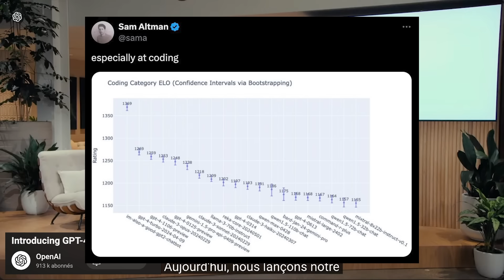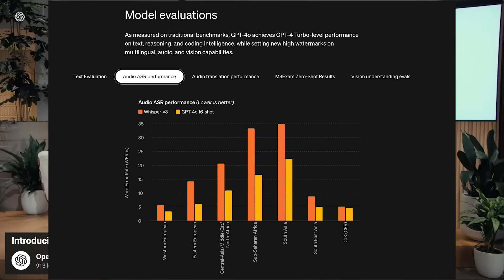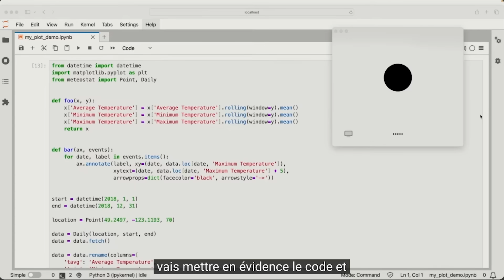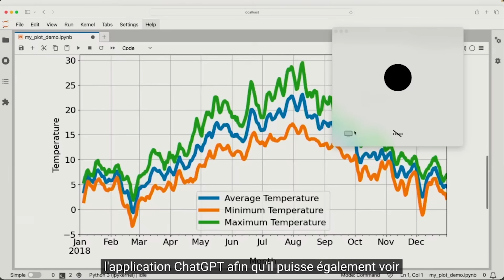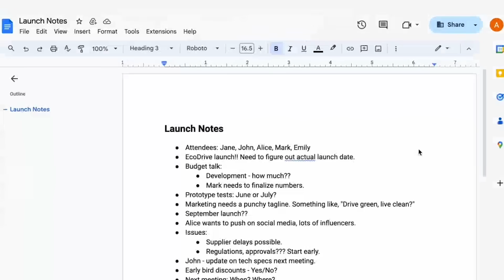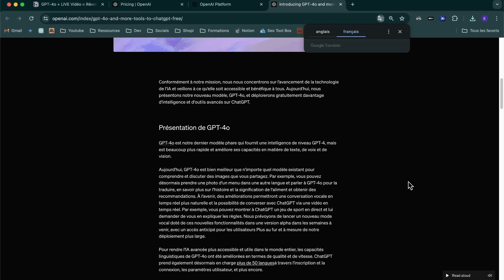GPT-4o + LIVE Vidéo = RÉVOLUTION (Résumé Conférence OpenAI / ChatGPT)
Résumé de la conférence OpenAI + démos : GPT-4o, mode conversation v2 assez incroyable, analyse vidéo en live et plusieurs autres nouveautés..

- Newsletter IA, Tutoriels, outils IA exclusifs & résumé de l'actualité IA chaque semaine

-- Liens utiles